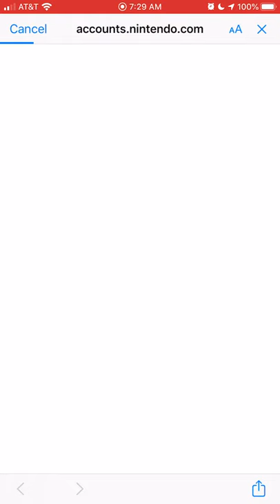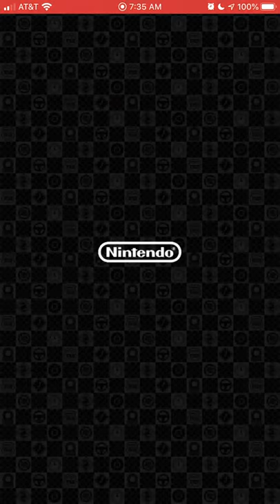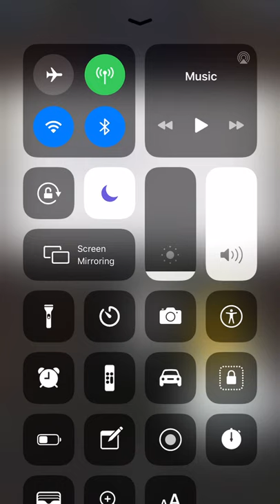Mario Kart Tour Episode 1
Reuploaded because I uploaded the wrong version of this video.

Mario Kart Tour is the first Mario Kart game for iPhone, and this is the first episode.